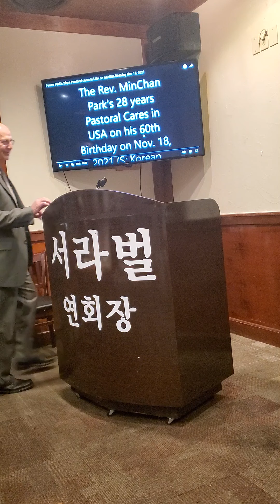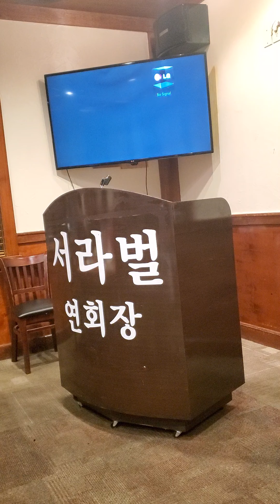Pastor Moses Park's 60th Birthday Blessing and Worship lead by Pr. Larry Moore on Nov 18, 2021